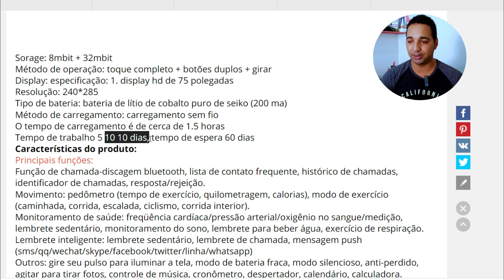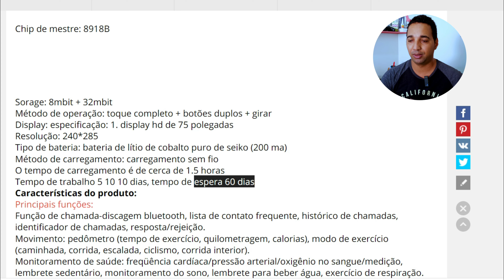Smartwatch X8 + Pro 🤑- (Novo campeão de vendas) x8 pro max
Smartwatch X8  + Pro.   o campeão de vendas voltou MELHOR! neste vídeo apresente o mais novo lançamento de 2022 chamado de   x8 + pro que é um ótimo custo beneficio estilo apple watch veio com melhorias como carregamento por indução e catraca giratoria.

X8 + Pro
NOVO X8 + PRO  NO ATACADO
Link seguro ⤵⤵

LISTA  VIP  [OS QUE MAIS VENDEM]
W27 MAX:
W27 PRO:
DT7 MAX:
HW7 MAX:
X8 PRO MAX:
X8 + PRO:
W57 PRO:
xiaomi mi band 5:
XIAOMI MI BAND 6:
XIAOMI MI BAND 7:
MIBRO A1:
MAIMO WATCH R GPS:
HAYLOU RT2:
HAYLOU GST:
COLMI P50 MEMORIA INTERNA:

RELOGIOS TOP PARA REVENDA
RELOGIO LIGE
SKMEI 1155:
RELÓGIO CRRJU:
RELÓGIO NAVIFORCE:
RELOGIO NIBOSI:
RELÓGIO OLEVS:

FONES MAIS VENDIDOS PARA REVENDA:
FONE Y30:
FONE GAMER BARATO
Baseus w3 :
FONE LENOVO XT88:
FONE QCY T13:

SMARTWATCH COMO NFC FUNCIONANDO NO BRASIL
TICWATCH E3:
TICWATCH PRO 3:
TICWATCH PRO 3 ULTRA:

CELULAR XIAOMI PARA REVENDA:
REDMI NOTE 11:
REDMI NOTE 10 5G:
REDMI NOTE 11S:
POCO X4 GT:
POCO F4:

IPHONE DE VITRINE PARA REVENDA:
➡ Iphone 7 plus
➡ Iphone 8
➡ Iphone 8 plus
➡ Iphone x
➡ iphone xr
➡ iphone xs
➡ iphone 11

🤑 Participe do meu grupo de importação e cupons no whatsapp!!

Meu smartwatch de uso pessol
amazon brasil

Meus equipamentos  de Gravações:
luz rgb

Sobre meu canal:
Criei esse Canal smartrafael para ajudar a todos que necessitam de auxílio ou informações corretas sobre importação e compras da china. também publicarei dicas e analise verdadeiras  de produtos como smartwatch, fones, tênis, smartphone  e outros gadgets. Me acompanhe aqui  no YouTube, vídeos toda semana.